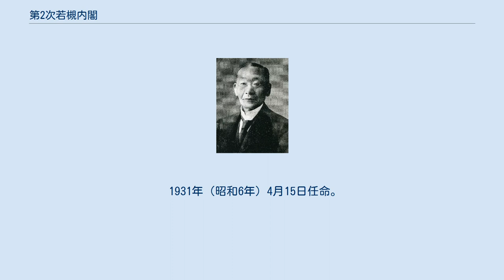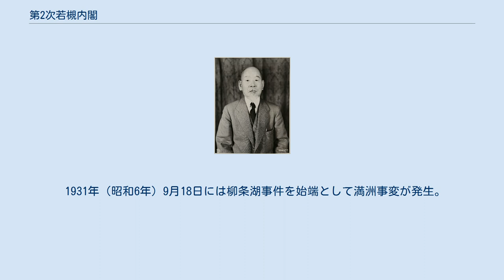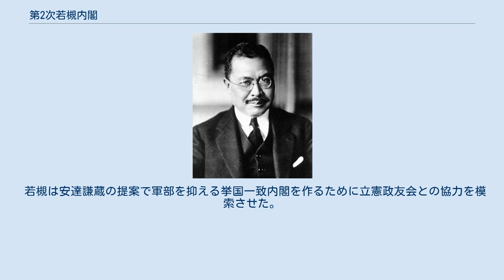第2次若槻内閣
第2次若槻内閣（だいにじ わかつきないかく）は、貴族院、立憲民政党総裁の若槻禮次郎が第28代内閣総理大臣に任命され、1931年（昭和6年）4月14日から1931年（昭和6年）12月13日まで続いた日本の内閣である。
 1931年（昭和6年）4月14日任命。
在職日数244日（第1次、2次通算690日）。
 1931年（昭和6年）4月14日任命。
 1931年（昭和6年）4月15日任命。
 1931年（昭和6年）4月15日任命。
 当時首相であった濱口雄幸の病状悪化により濱口内閣が総辞職した後に若槻禮次郎が組閣した。
 外交においては中国が、日本がロシア（当時ソ連）より獲得した満洲権益を返還するよう求めており、中村大尉事件や万宝山事件が発生し国民の対中感情が悪化、融和路線をとってきた幣原外交に行き詰まりが見え始めていた。
内政では世界恐慌でダメージを受け、金解禁後に生糸価格や米価が暴落、前内閣から留任した井上準之助蔵相のもとでの緊縮財政下で大量の失業者が発生し中小企業や農村が窮乏化していた。
 1931年（昭和6年）9月18日には柳条湖事件を始端として満洲事変が発生。
軍の応急派兵の検討に入ったが、19日午前10時の閣議で陸軍大臣南次郎は関東軍増援を提議できず、事態不拡大の方針が決定された。
しかし、朝鮮軍は独断で国境を越えた。
これに対して予算を付けなければ朝鮮軍の活動は停止せざるをえなかったが、予算を認めてしまい満洲事変が拡大するきっかけとなった。
 若槻は安達謙蔵の提案で軍部を抑える挙国一致内閣を作るために立憲政友会との協力を模索させた。
その後の閣内相談で閣僚は協力内閣に拒否の意見であったため中止しようとしたが、今度は安達謙蔵が離反、辞職を要求するも拒否された。
明治憲法下では首相に閣僚の罷免権がなく閣内不一致を是正する方法がなかったため総辞職することとなった。